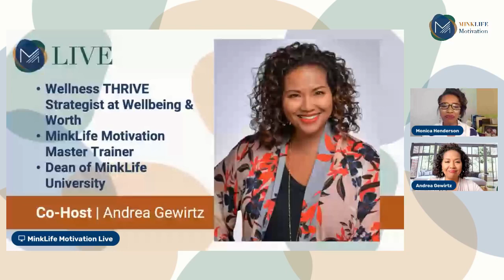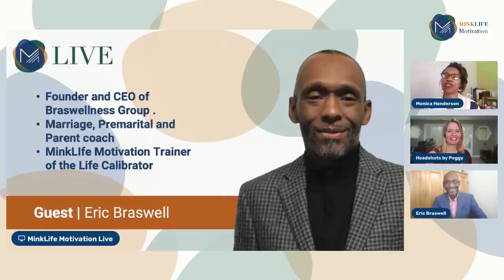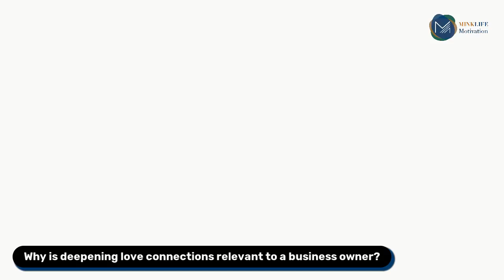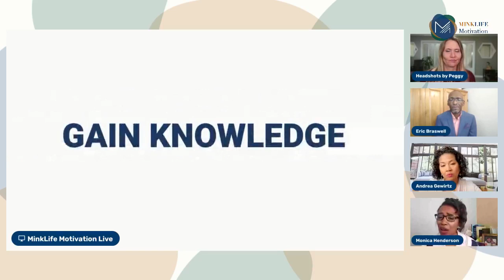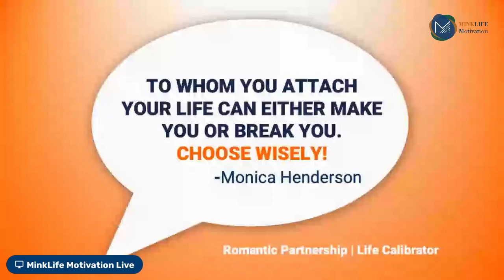Learn How To Calibrate Your Love Connections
Why is deepening love connections relevant to a business owner?

In this week’s MinkLife Motivation Live we'll talk about how romantic partnerships can support your personal growth and share tips for calibrating your love connections.

MinkLife Motivation Live
Hosted By Monica Marie Henderson, Peggy Warny, Andrea Gewirtz, and Eric Braswell